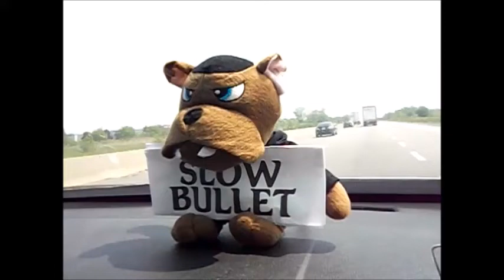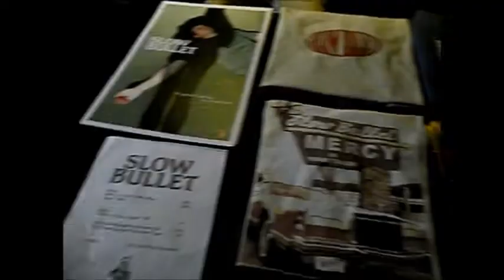Slow Bullet Summer 2019 Tour Video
Remo Drive / Slow Bullet / Slow Pulp Summer 2019 U.S. Tour Video! Shot and edited by Evan Casey. Third Eye Blind “Graduate” 1997, Elektra.